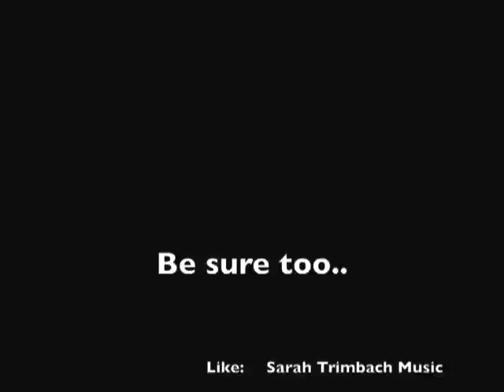Birth Of The Blues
This is NOT my song.  The Birth Of The Blues was written by Ray Henderson & music by Buddy G. DeSylva and Lew Brown.  (I decided to be NOT lazy and actually look it up...gotta credit these amazing musicians)